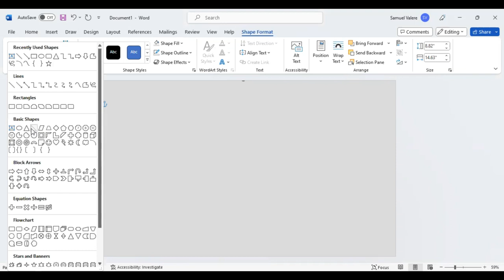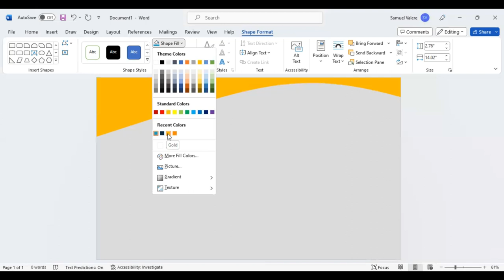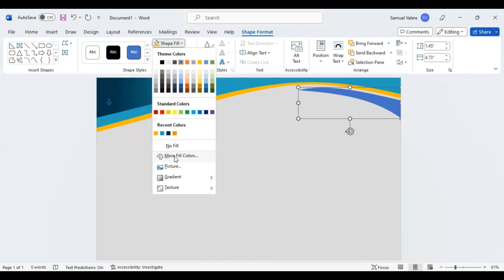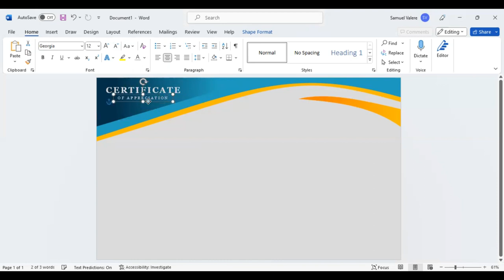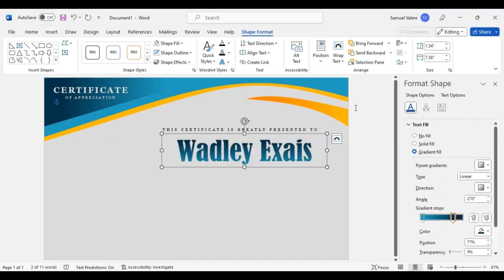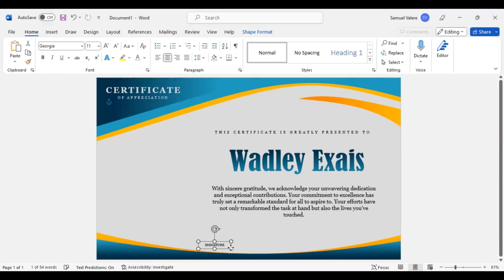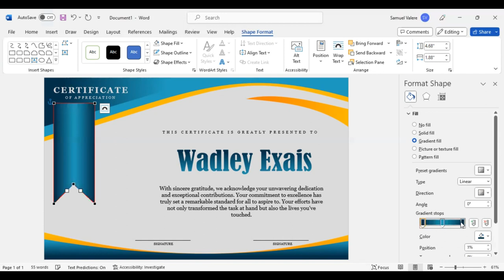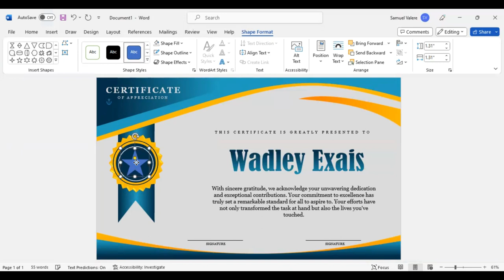Professional Certificate Design for Businesses in MS Word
Discover the art of beautiful certificate design in MS Word. Impress your audience with professionally crafted certificates tailored to your needs.